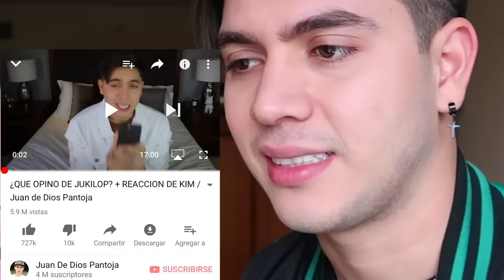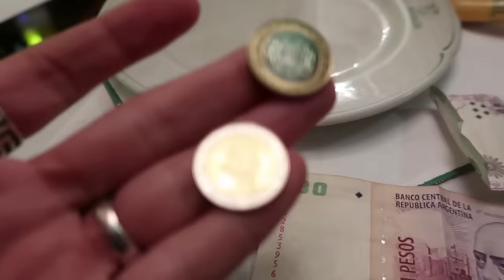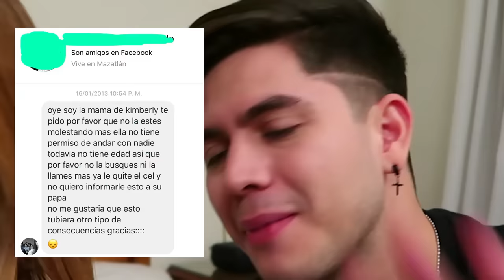HISTORIA DE LA PALABRA JUKILOPA (DIA 2 EN ARGENTINA)